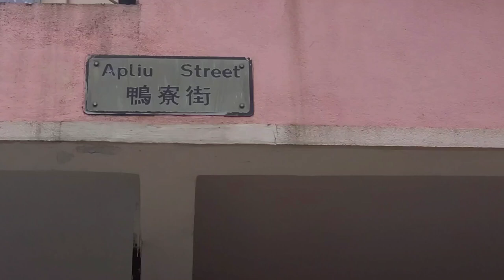Latest Hong Kong Vlog 2024. Walking the junk street market.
A Hong Kong Vlog 2024. Walk with me along the junk street market in Sham Shui Po. Check out the vibrant atmosphere as people shop and haggle for an eclectic mix of junk, antiques, power tools and an amazing array of electronic gadgets and accessories.